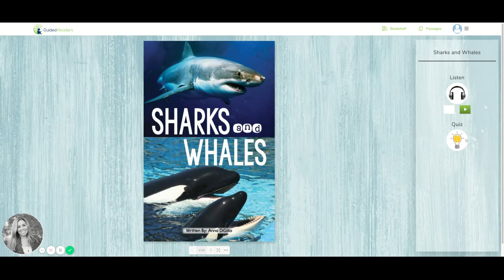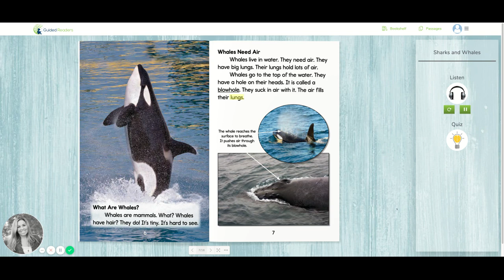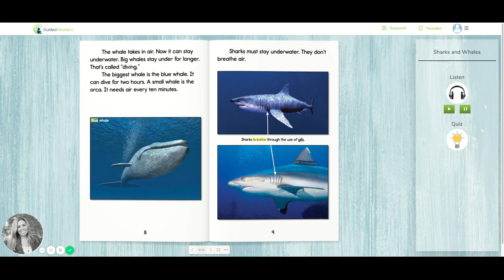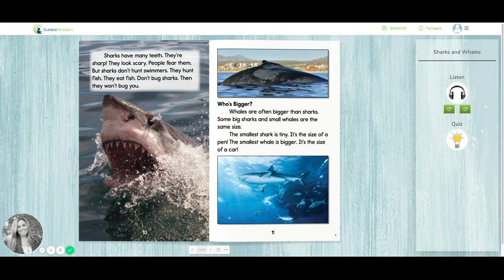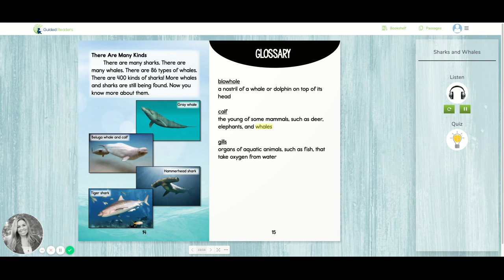Sharks and Whales | Guided Readers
If you are looking for MORE reading resources, activities, and lessons for your children at home, check out Guided Readers! We have over 600 books to read, enjoy and engage with. The digital interactive reader allow students to read the story, listen to the story as the words are highlighted, record themselves reading and listen back, and take an online quiz! Check it out! The stories are engaging and fun and all of our resources are created BY TEACHERS that understand HOW to teach children to read!